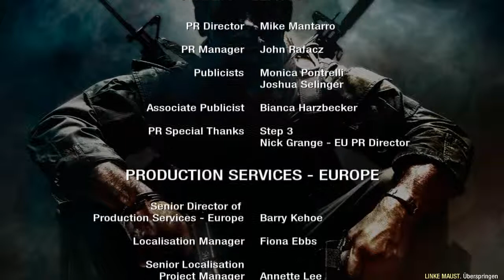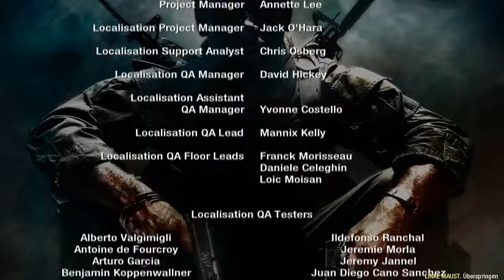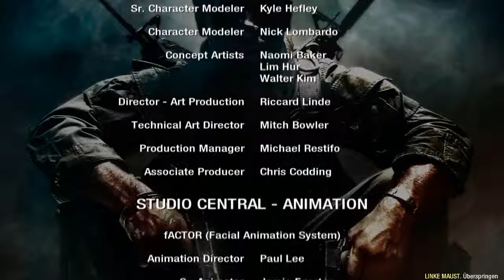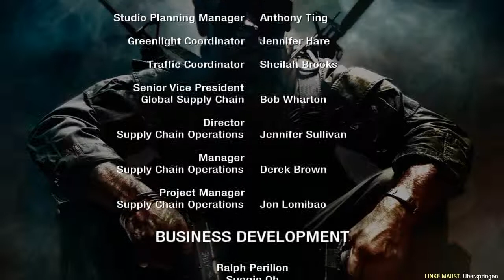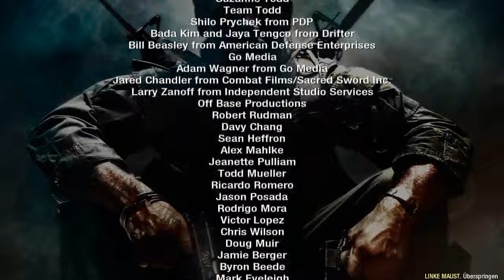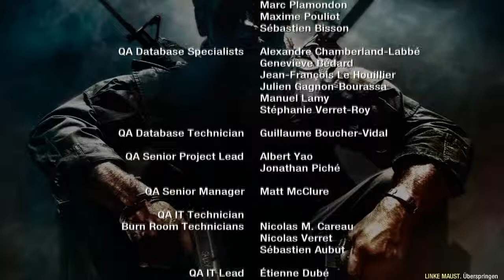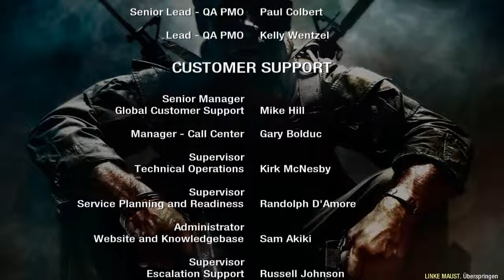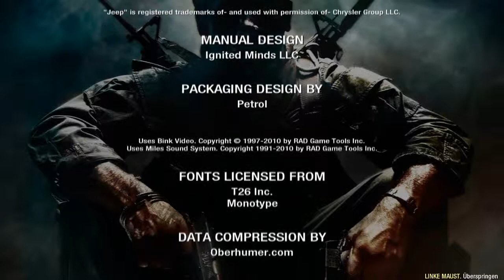Let's Play: Call of Duty - Black Ops [German - HD] #30 Ende!